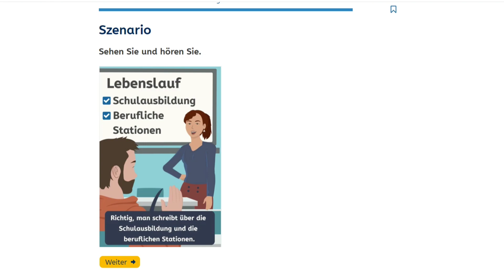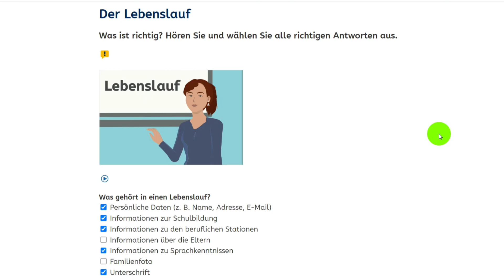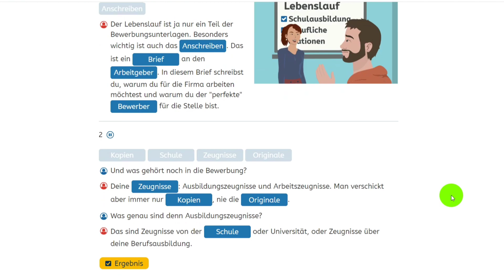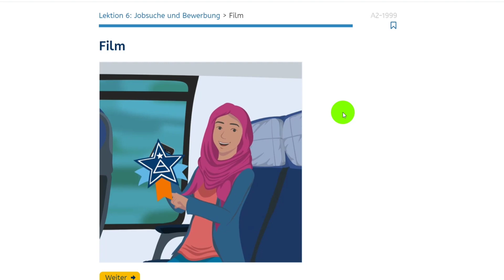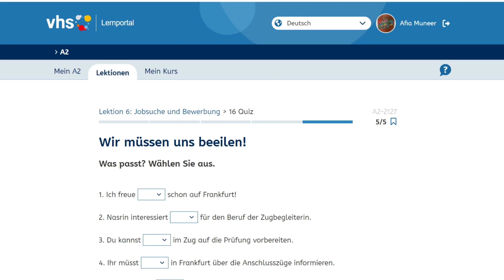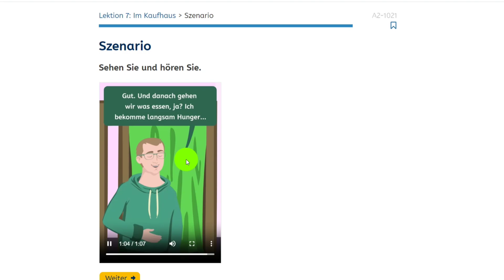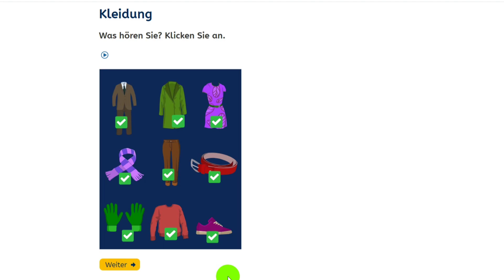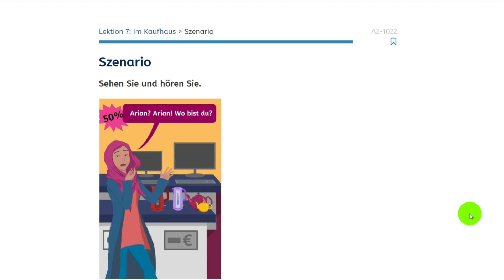B1 Kurs ||The Best way To Learn German||Thema Bewerbung||German side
In diesem Video erhalten Sie Insider-Tipps, wie Sie Ihren Traumjob finden können. Entdecken Sie die besten Strategien, um Ihre Karriere voranzutreiben!